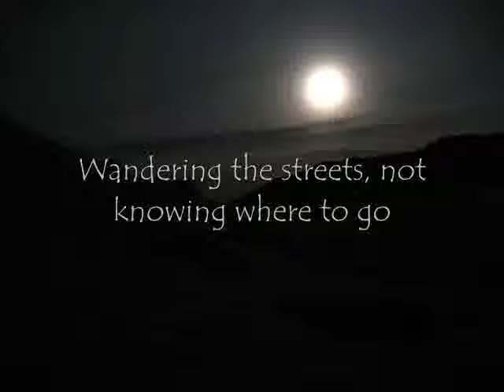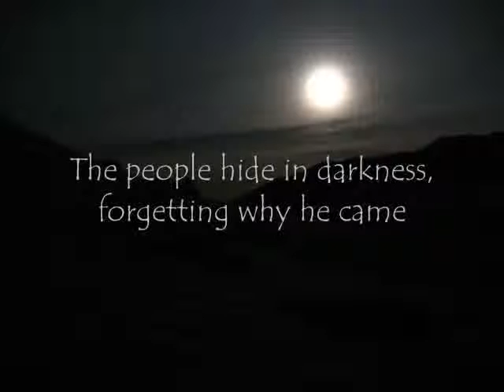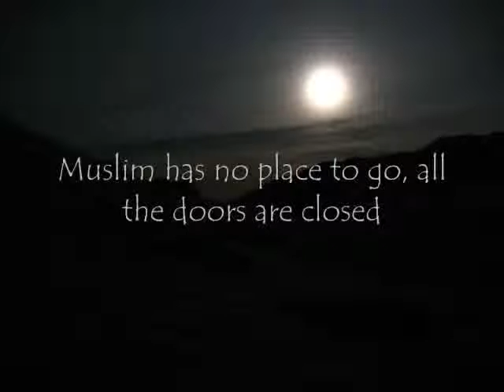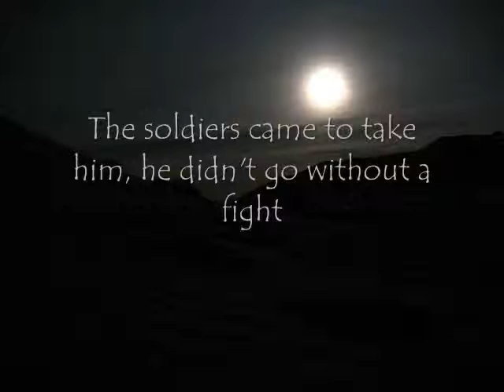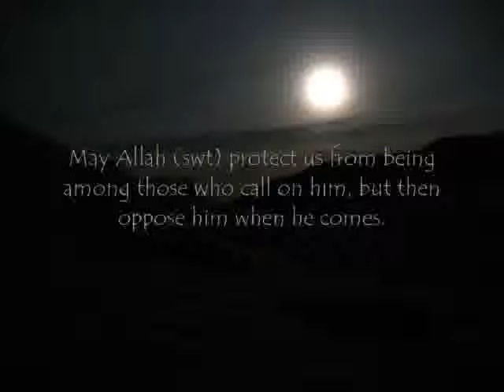Alone in Kufa.flv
Alone in Kufa-Song about Muslim ibn Aqeel by Jonathan Yusuf Ali